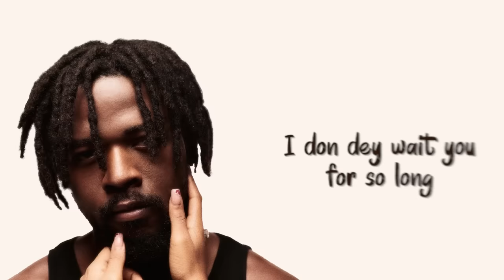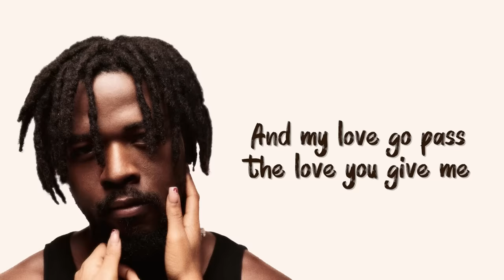Johnny Drille - Believe Me [Prod. by Don Jazzy] (Lyric Video)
Johnny Drille -  Believe Me [Prod. by Don Jazzy]